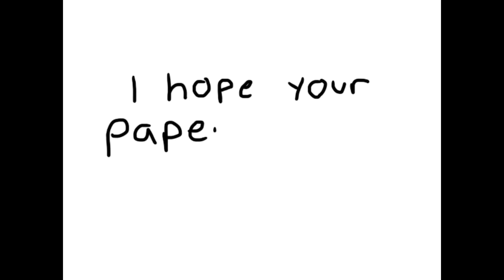If you have paper, MAKE THIS!